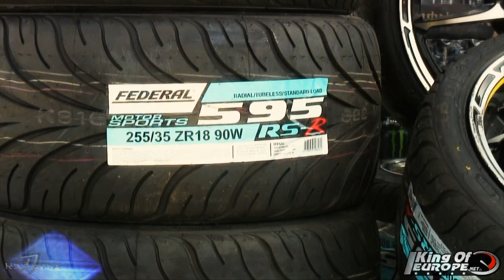King of Europe Drift Series - Final Round 2010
King of Europe Drift Series - Round 7. 16th - 17th October Heraklion, GREECE.

Filmed and edited by:
Radoslav Radev - Katana

Noisia & Mayhem ft. KRS One - Exodus